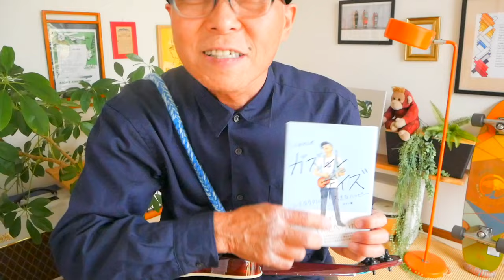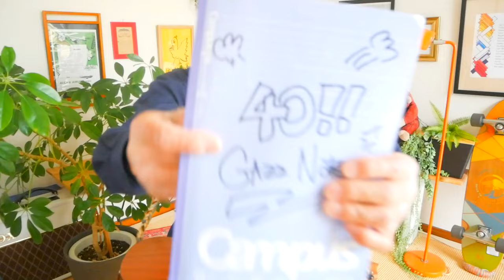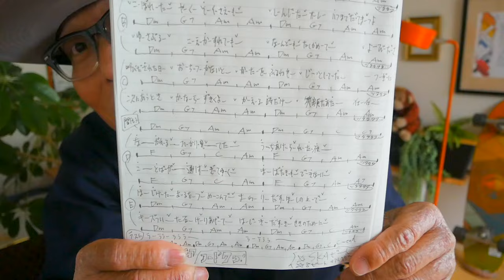『めくれたオレンジ』東京スカパラダイスオーケストラ × 田島貴男【ウクレレかんたんコード&レッスン】めくれたオレンジ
・初心者Ver 2:52　・かっこいいVer  24:32